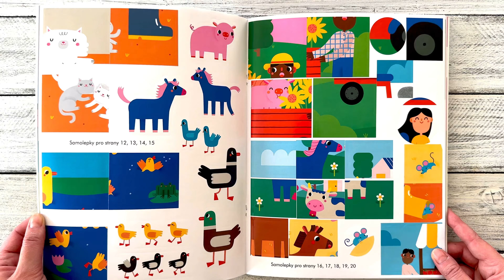Skládej a nalepuj Farma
Tento hravý a barevný pracovní sešit vybízí děti, aby rozeznávaly a správně přiřazovaly samolepky, čímž dokončí obrázky z prostředí farmy. S každou stranou jsou obrázky složitější a komplexnější a za dokončení úkolů si děti mohou nalepit speciální samolepku. Stránky jsou doplněny o konkrétní otázky na obrázky, takže si děti též procvičí koncentraci a zaměření na detaily a potrénují i základní počty. Sešit podporuje přiřazování shodných obrázků, rozeznávání tvarů, počítání do 10, představivost a jemnou motoriku. Obsahuje více než 100 velkých samolepek!